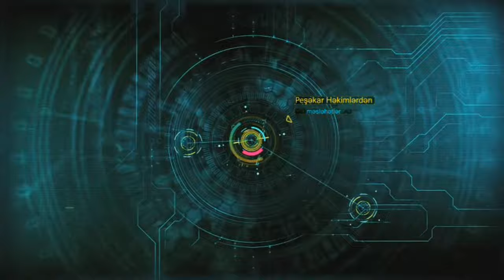Bunu oxuduqdan sonra artıq tualetdə bunu etməyəcəksiniz